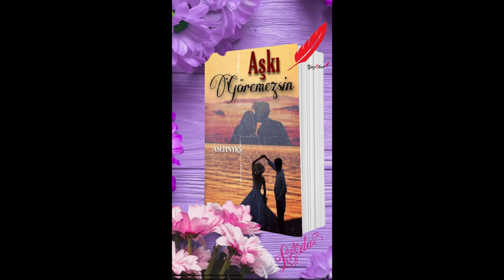Aşkı Göremezsin Bölüm 8- Dünyası karanlık, ruhu rengârenk olan bir kızın öyküsü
Yazan: Aslıhan Yokuş  @aslhnyks
Seslendiren: Leyla Adar @leylaadar44